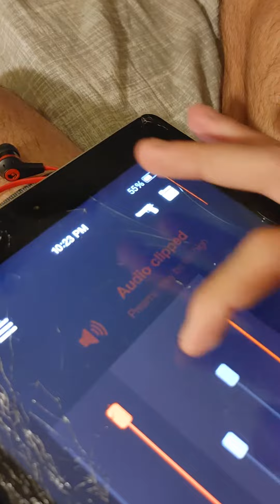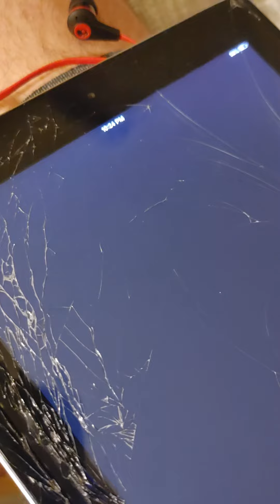ig it just broke the app not the earbuds but mannn do they stink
trying to blow out cheapo earbuds